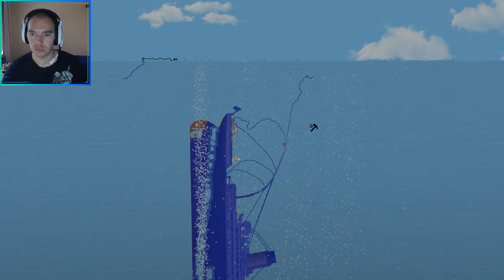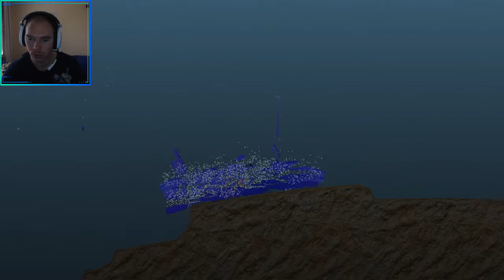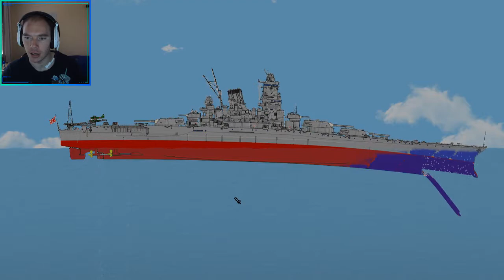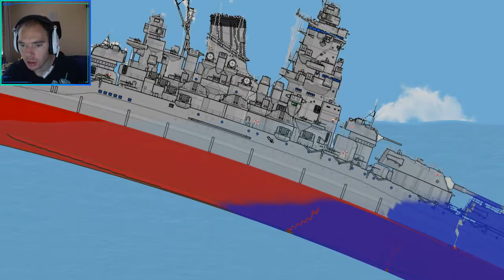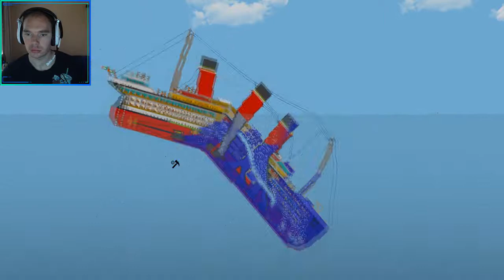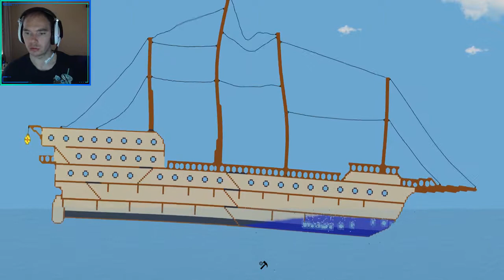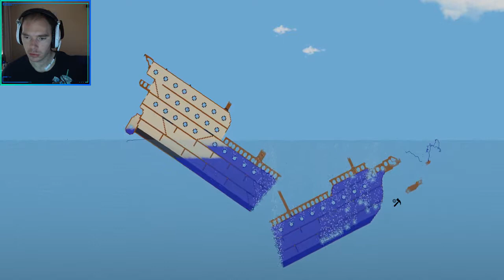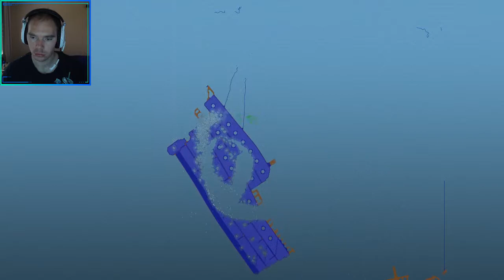Floating Simulator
Nu skall vi se hur Titanik sjönk, men i ett spel

Powered by Acer Predator PC